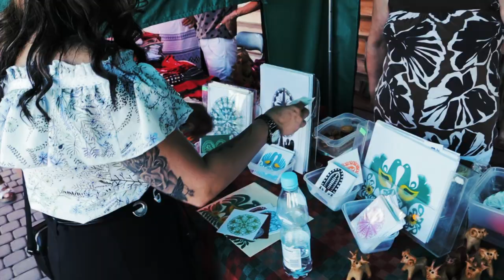Miodobranie 2019! Zobacz co się DZIAŁO! Myszyniec, Wykrot, Kurpiowska Kraina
Miodobranie 2019 jak było ??? Tak było :D
Przedstawiamy wam Kochani krótką relację, chcieliśmy pokazać co tam się dzieje, a nie tylko występy i koncerty bo to naszym zdaniem jest bardzo miłym dodatkiem. A chodzi o ludzi którzy podtrzymują Naszą Kurpiowską tradycję i kulturę, zjeżdża się tam tyle wspaniałych twórców ludowych z pięknym rękodziełem, pysznymi daniami, przekąskami miam miam :) i ciekawymi historiami :D

Organizatorzy podkreślają, że Miodobranie spełnia kilka celów: przypomina mieszkańcom Puszczy Zielonej ich bogate tradycje i zwyczaje bartnicze, umożliwia współczesnym twórcom i artystom ludowym zaprezentowanie swojej twórczości, integruje miejscową społeczność a jednocześnie promuje region, jego historię, kulturę i obecne dokonania gospodarcze wśród coraz liczniej przybywających na święto miodobrania turystów krajowych i zagranicznych.

W tym roku szczególnie dopisała pogoda, była masa atrakcji i świetni artyści. Bardzo dobra organizacja przez Regionalne Centrum Kultury Kurpiowskiej w Myszyńcu. ;) Gratulujemy i Dziękujemy wszystkim organizatorom, artystom i wszystkim innym zaangażowanym :)

Muzyka - Folkowa Kapela Brata Zenona (z Czarni), Dziwujo sia ludzie, płyta: Za Bujne Bory